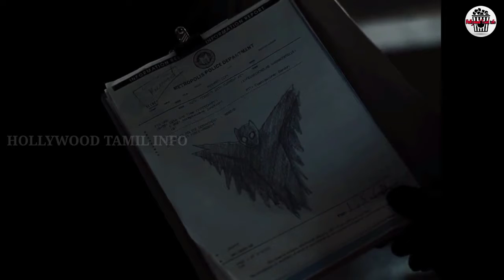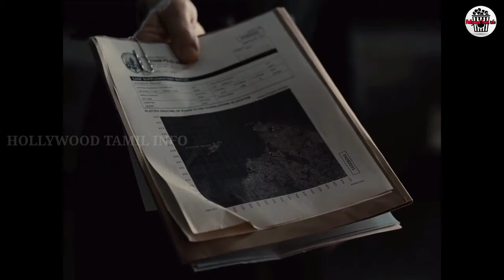Zack Snyder justice league | movie part |change machine | story explained Tamil | review Tamil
Instagram details
Marvel + DC + Hollywood + Gaming Updates all Updates Tamil & English